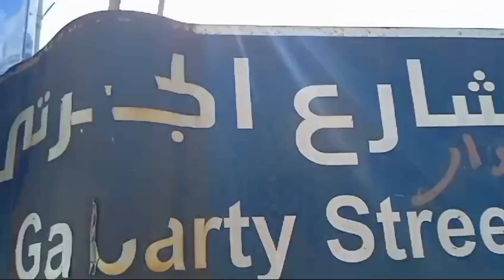جنينه_الجبرتى_هى_جنينه_صالح_او_سيدى_زيدان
جنيه صالح او سيدى ذيدان موجودة امام مدرسه الجبرتى و القنصليه الكويتية بالحى اللاتيني 🌷🌷🌷🌷